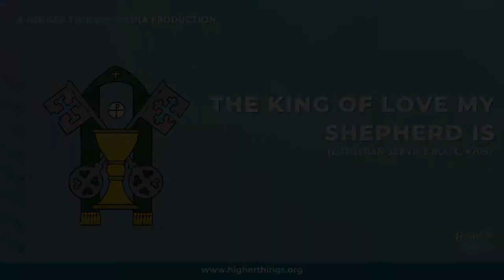The King of Love My Shepherd Is (LSB #709)- Forgiven® 2021